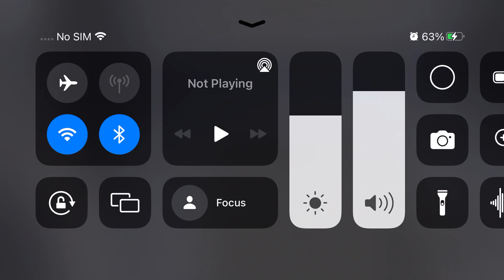Borealis Glass Elevator at Borealis Elevator Collection in Roblox